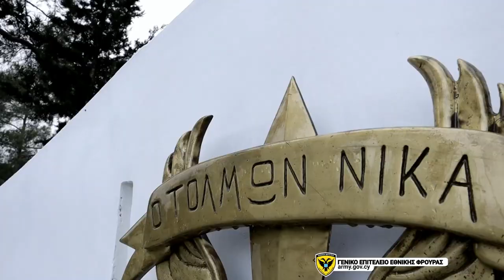Ειδική Εκπαίδευση Μονάδων Πεζικού από Διοίκηση Καταδρομών